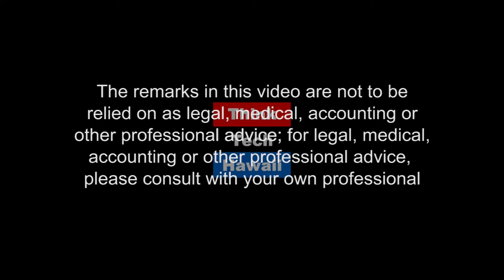The Power of Taiko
Originally from Hong Kong, Yeeman “ManMan” Mui is a taiko teacher, a performer and the founder of a parent-child taiko program that converges the art of taiko and Orff music education approach. She helped create the ground-breaking production, Spall Fragments, that exploited the underlying themes of hyper-masculinity, Japanese and American culturalist ideas in the taiko dojo and community.